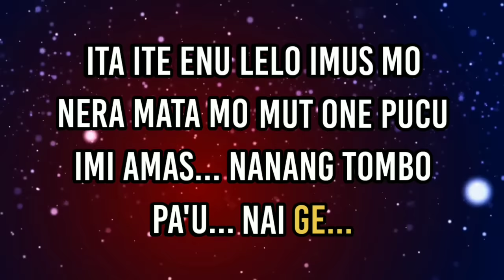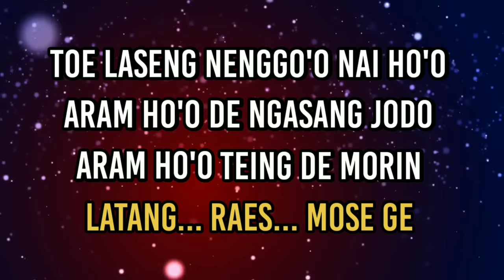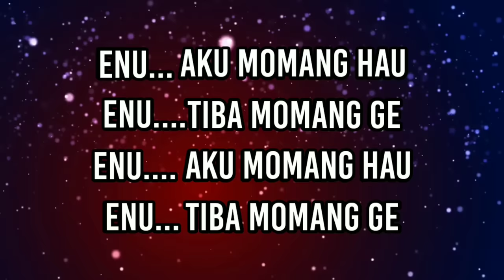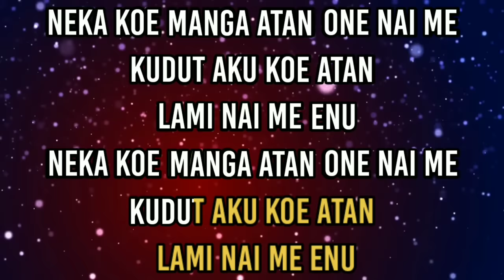Karaoke NERA MATA MO//Cipt.Steny Arutama_Voc.Theo Bagio - Nada Pria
Yang ingin menggunakan Audio musik ini
Silakan klik tombol gabung di channel saya
Terima Kasih.